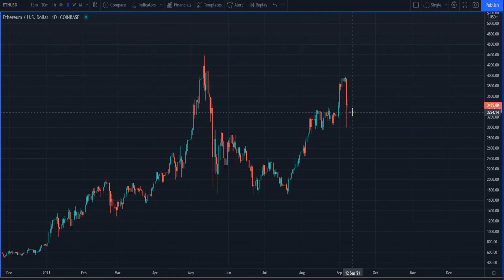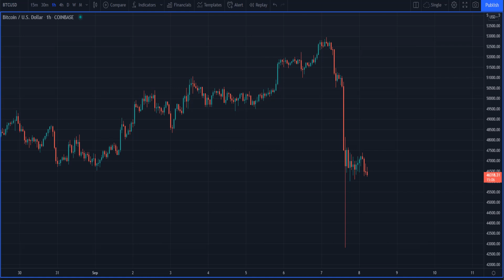Crypto prices aren't bouncing... now what?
This is looking like a dead cat bounce... so I'm changing my plan.